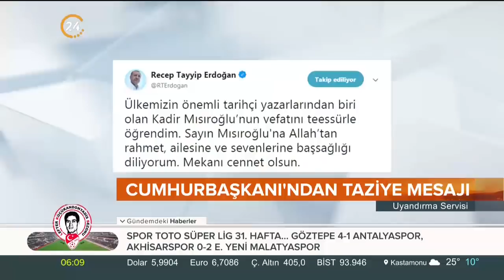Ünlü tarihçi yazar Kadir Mısıroğlu öldü